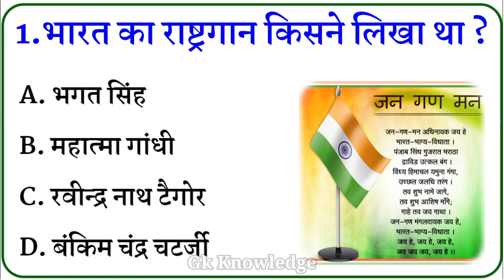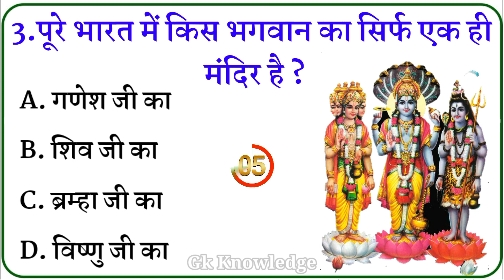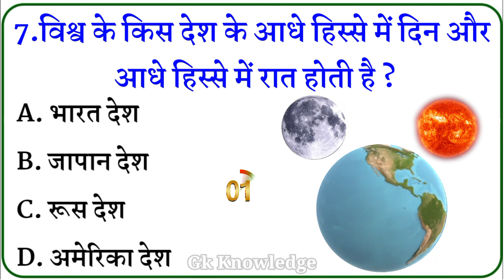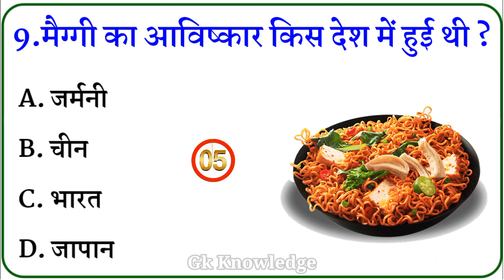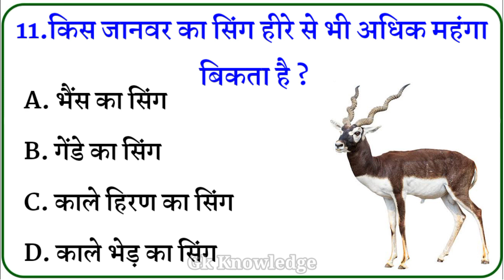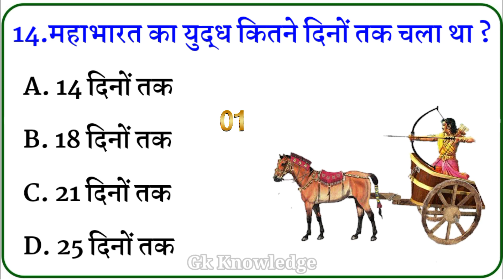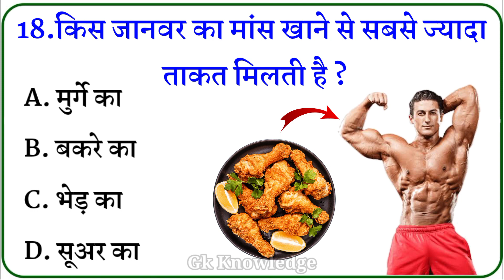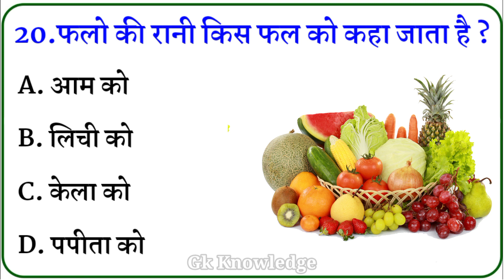Gk Questions And Answers || Gk In Hindi || General Knowledge || Gk ke sawal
top 20 gk questions and answers || gk questions || gk in hindi || Gk Quiz || mysterious story

Your Queries 👇👇
🔻. gk
🔻. gK
🔻. g.k
🔻. g k
🔻. GK
🔻. G K
🔻. जीके
🔻. question
🔻. gk live
🔻. gk quiz
🔻. hindi gk
🔻. quiz test
🔻. gk tricks
🔻. questions
🔻. gk question
🔻. gK question
🔻. gk questions
🔻. gk today
🔻. gk video
🔻. hindi gk
🔻. g k 2023
🔻. best gk
🔻. जनरल नॉलेज
🔻. सामान्य ज्ञान
🔻. Important gk
🔻. GK ki Video
🔻. gk dijiye
🔻. GK ka सवाल
🔻. samanya gyan
🔻. interesting gk
🔻. gk interesting
🔻. samanya gyan
🔻. competitive quiz
🔻. question answer
🔻. Good sawal
🔻. gk ke question
🔻. gk knowledge
🔻. general knowledge
🔻. important gk
🔻. competitive quiz
🔻. quiz questions
🔻. india gk
🔻. GK number 1
🔻. gk questions
🔻. lucent gk
🔻. gk dijiye
🔻. lucent gk
🔻. GK Police
🔻. lucent geography
🔻. question
🔻. sarkarinaukarigk
🔻. gk ke sawal
🔻. knowledge